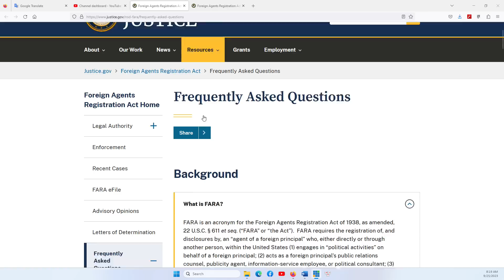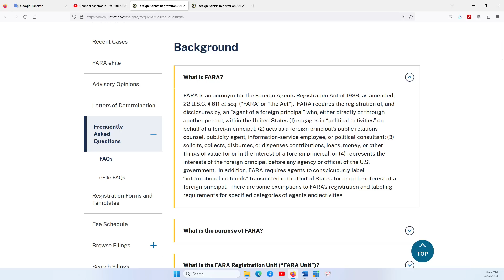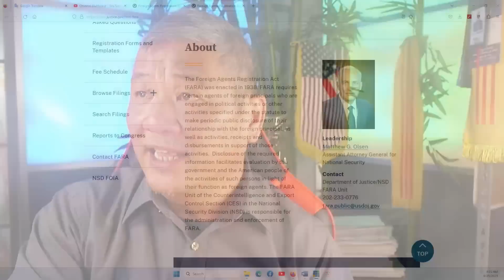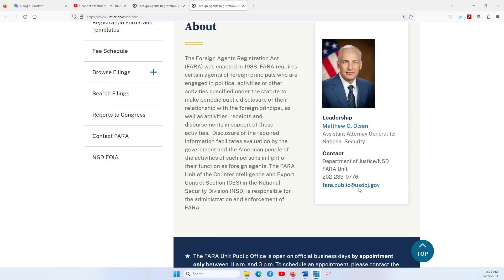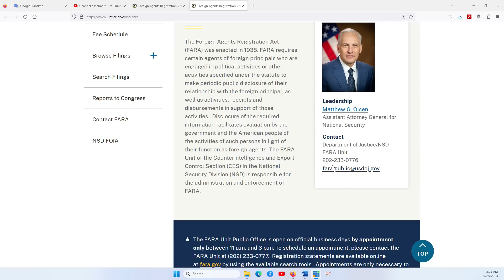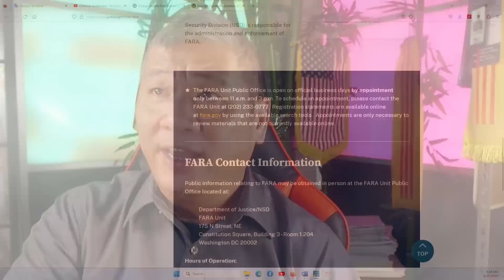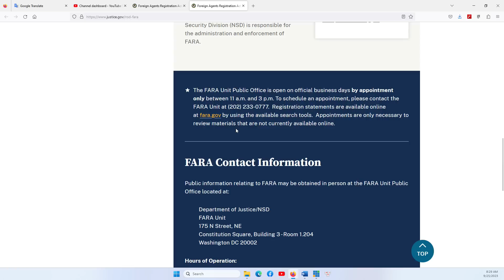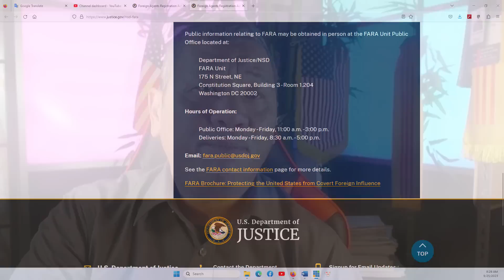THẢO LUẬN ĐẶC BIỆT 25/9/2023